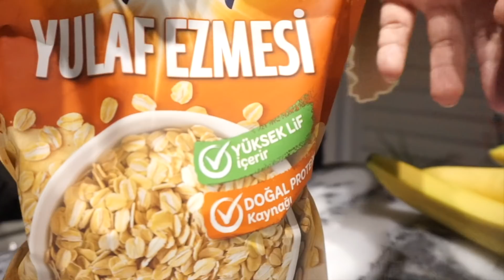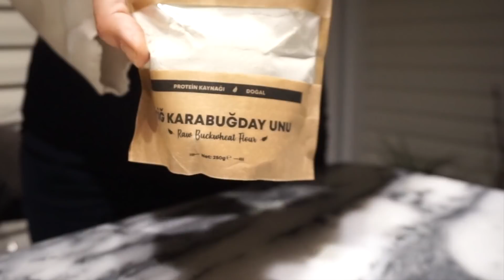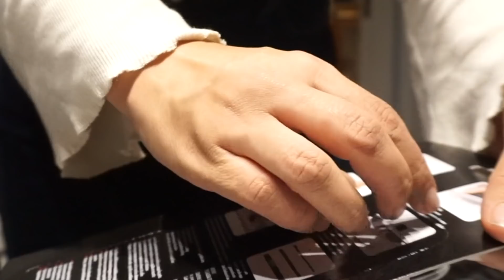Kısa Sessiz Vlog I Karantina Önce Market Alışverişi I Yerleştirme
Merhabalar

Bugün video çekemediğim için böyle bir blog koymak istedim.

sormak istediklerinizi yorum olarak yazabilirsiniz.